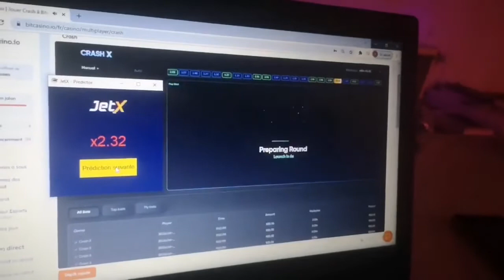PROGRAM FOR HACKING AVIATOR/JETX. UPDATE 24.02.2022